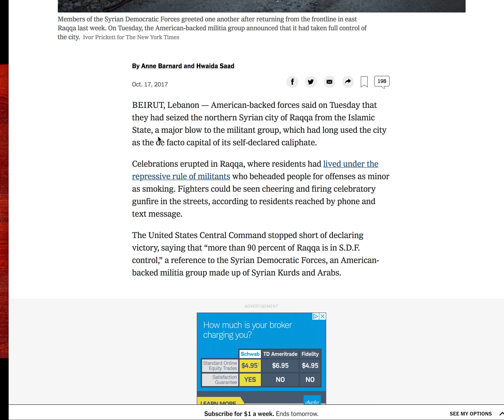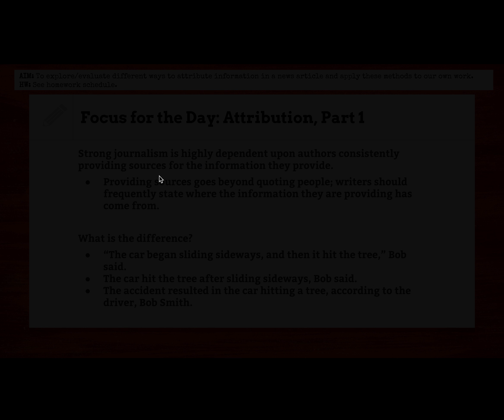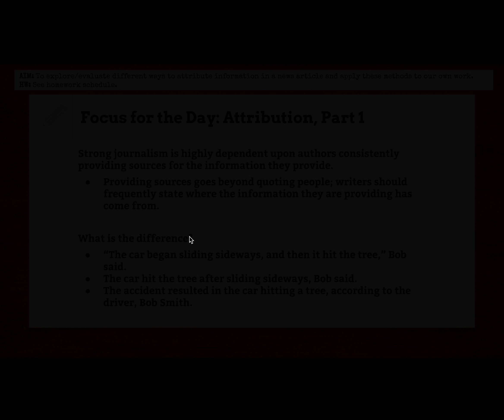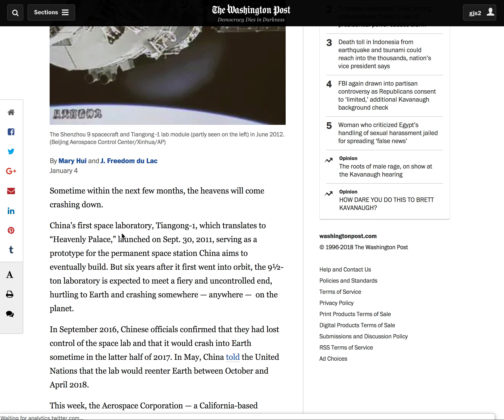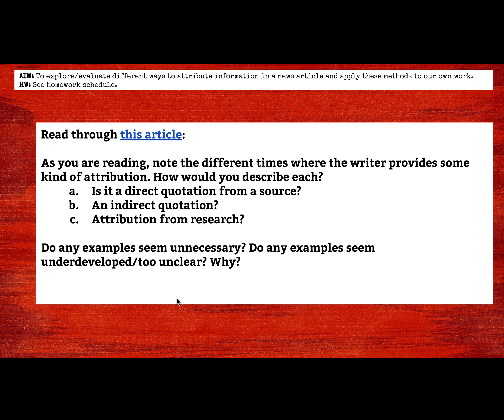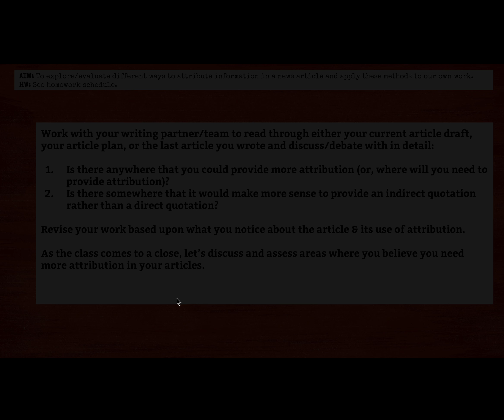Attribution in Journalism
What types of information needs attribution in news writing?